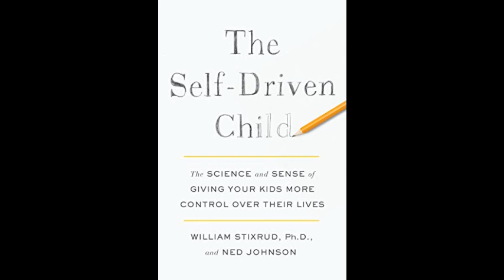The Self Driven Child